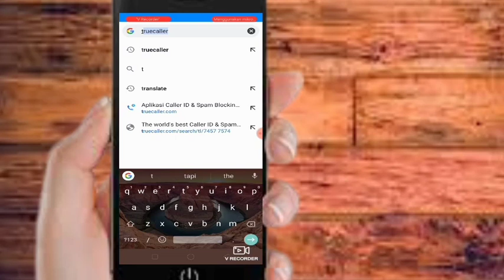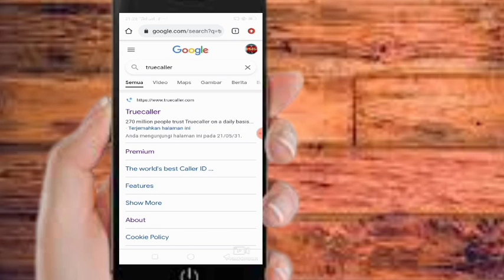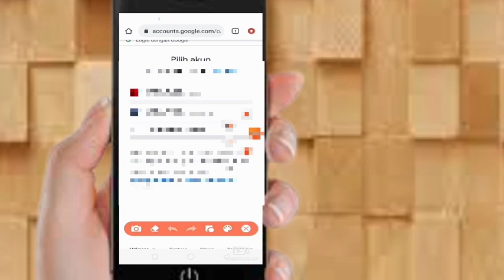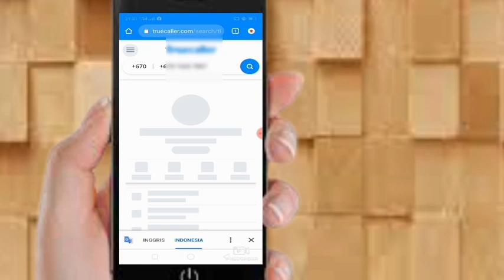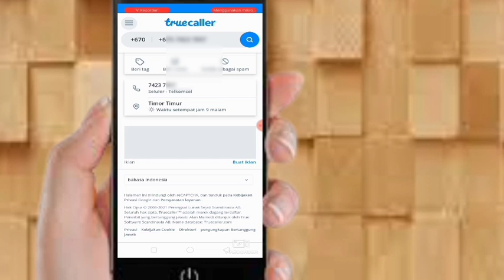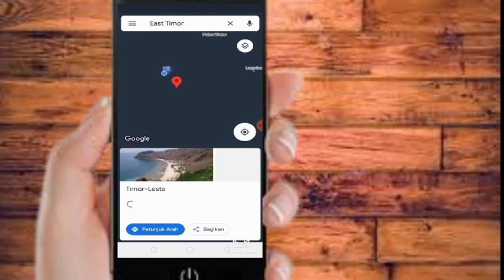Fasil atu hatene lokasi nomor foun ne'ebe mal edukadu ba ita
Maneira buka lokasi nbe mal edukadu ba ita liu husi nomor telefoni lacak lokasi
Fasil atu hetan lokasi nomor foun